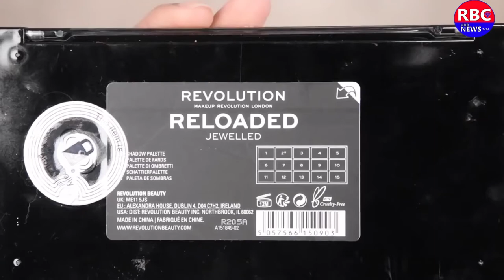HD Best Makup Bridal Eyes Maroon Lipstick With Best Entery CEO RBC Mohsin Kamal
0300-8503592